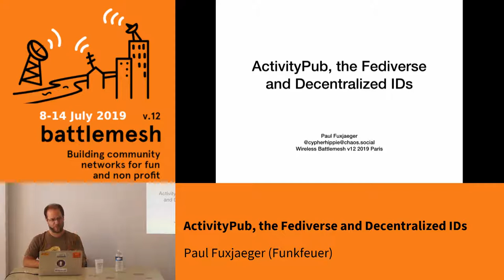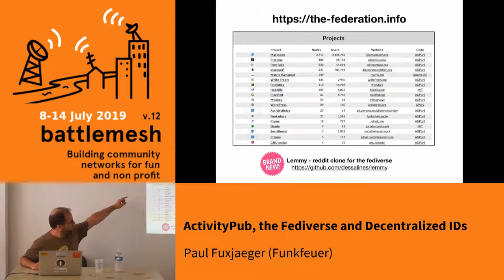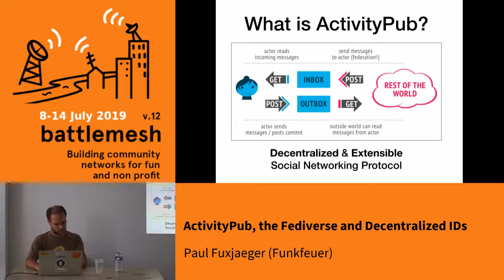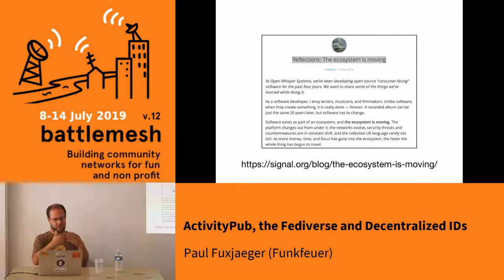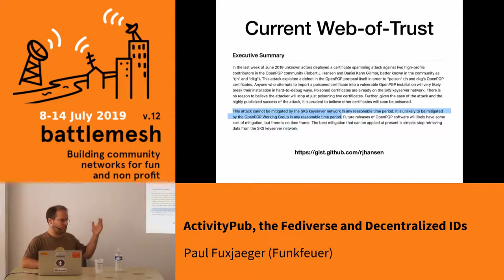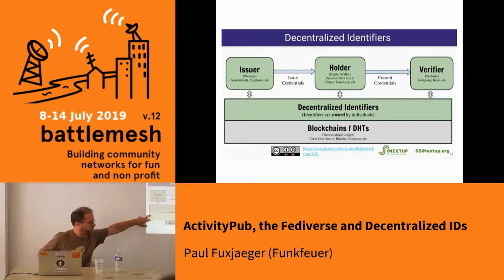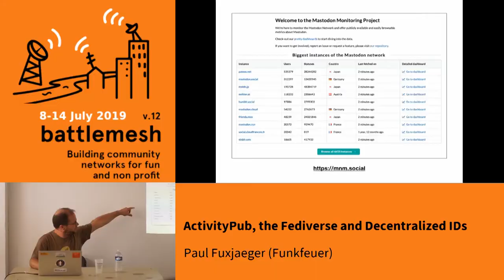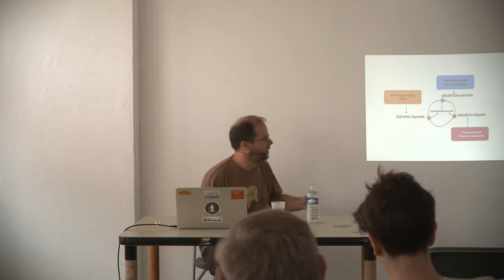ActivityPub, the Fediverse and Decentralized IDs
Have you heard of Mastodon yet? It's a federated social network (similar to Twitter) that has been slowly but steadily growing over the last two years. While it\'s not mainstream yet (only around 2.5Mill users), the technology underneath it (Activity Pub and JSON-LD) make it a very hopeful candidate for helping us escape the platform zombie apocalypse.

In order to ensure long-term stability of such a federated network it may make sense to combine it with another new technology called decentralized identifiers (DID). Using DIDs we may be able to avoid the problems that Moxie mentioned in his well known blogpost on federation ("the ecosystem is moving").

The DID standard is the result of many years of work by rebooting-the-web-of-trust community.